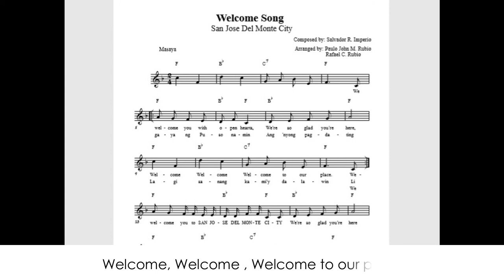Welcome Song San Jose del Monte City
Composed by:Salvador Imperio, Arranged by Rafael C. Rubio,Paulo John M. Rubio,Vocals: Mikaela T. Puzon, Video: Homer Barbosa